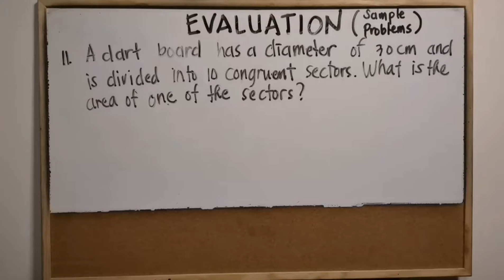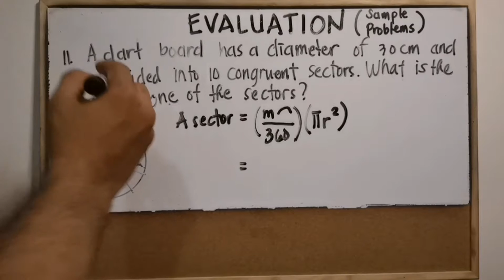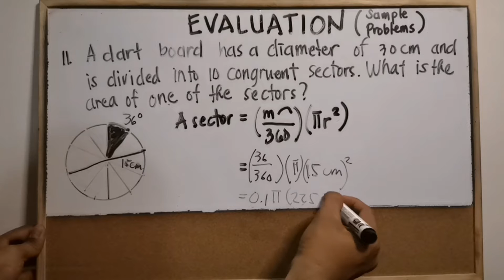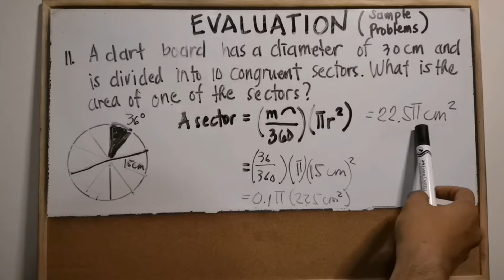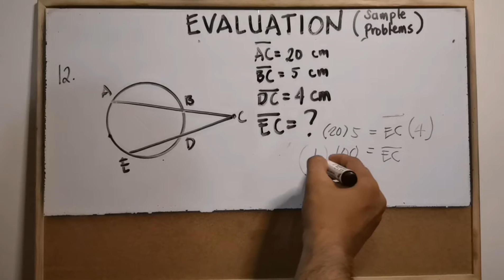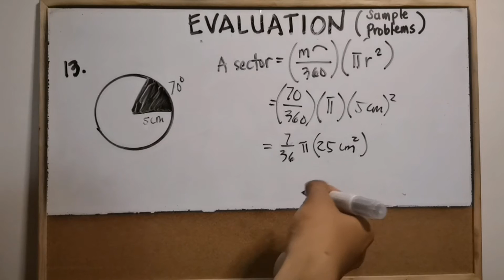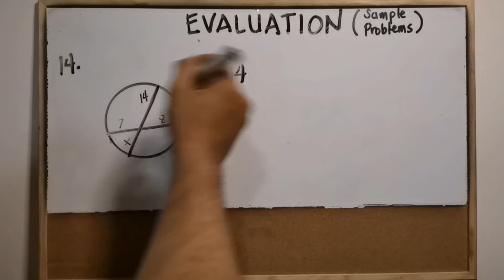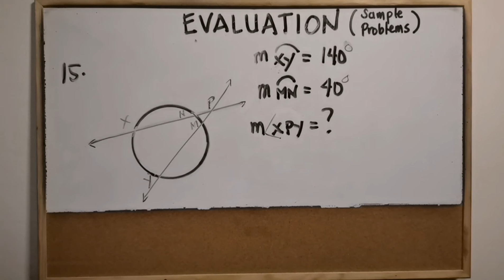Math 10 Q2 Week 5 (Part II) Solving Problems Involving Circles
This video is made for Grade 10 students especially for those who are having a hard time in their Self Learning Kits (Modules).

EVALUATION
nos. 11 - 15